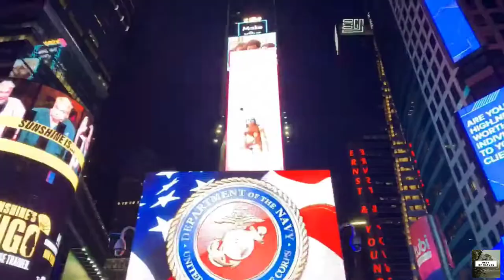FLYING OVER NEW ZEALAND (4K UHD) - Relaxing Music Along With Beautiful Nature Videos - 4K Video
[Best Of Nature] - New Zealand is a sovereign island nation in the southwestern region of the Pacific Ocean. Geographically, New Zealand consists of two main territories, the North Island and the South Island, and more than 600 small islands.

"Music to sleep deeply and rest the mind, relaxing and calm music to sleep. To stay calm and relieve stress after a hard day at work, turn on soothing music. By listening to relaxing music, you can reduce stress hormones in the body. It helps the body fight the symptoms of prolonged stress. We are a music label that does everything possible to help you feel calmer and happier with music. Music has no barriers, so no matter who you are or where you come from, these beautiful beats are made for you. Join the journey to find your inner peace and brighten your day.